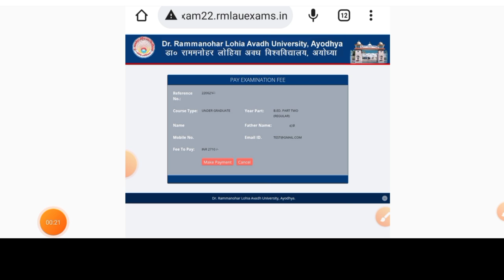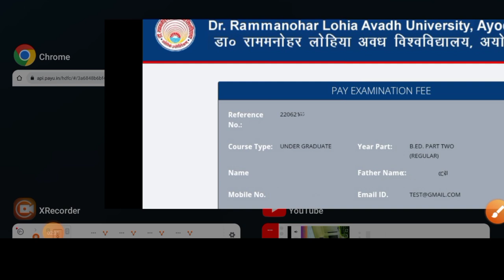Rmlau bEd 2nd year 2022 Exam fees अवध विश्वविद्यालय b.Ed द्वितीय वर्ष परीक्षा शुल्क कितना लगेगा ?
link result